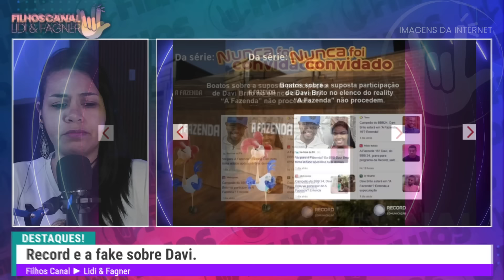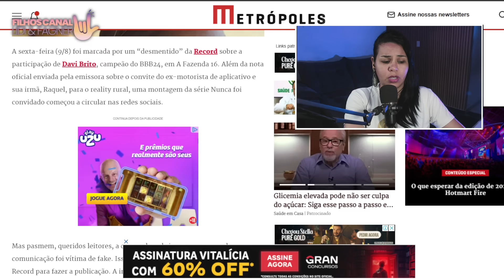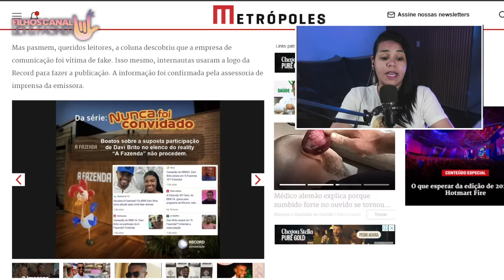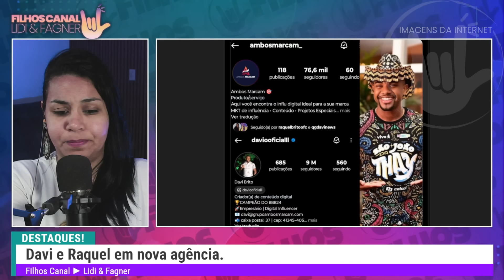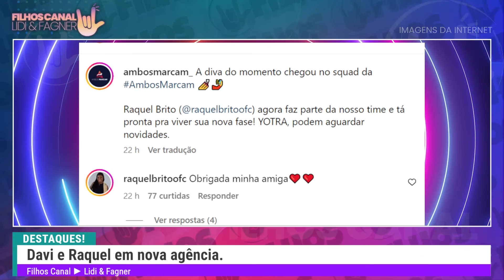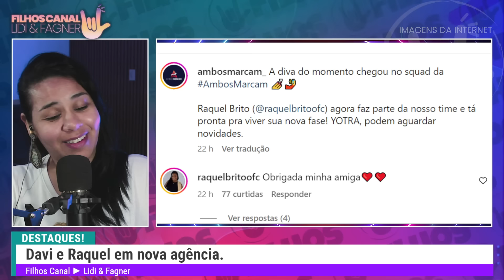RECORD e a FAKE NEWS sobre DAVI, RAQUEL e DAVI JUNTOS em NOVA AGÊNCIA, PROCESSO em 'A FAZENDA' e +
🤟SEJA MEMBRO
Seja membro e faça parte da nossa familia!

PRODUÇÃO
Lidi & Fagner